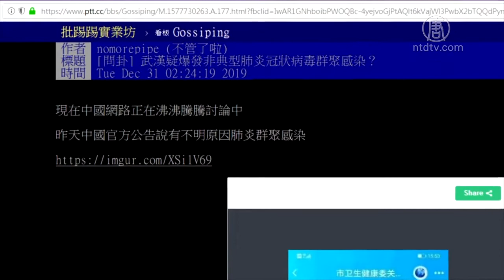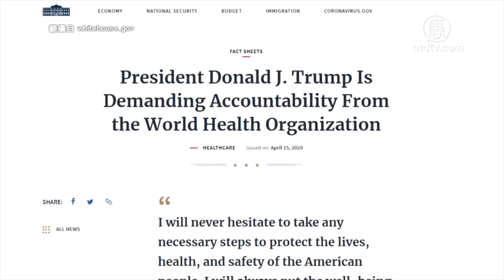【新闻周刊】中共隐瞒全球失控 台湾信吹哨人防疫领先 720P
文章标题：【新闻周刊】中共隐瞒全球失控 台湾信吹哨人防疫领先

【新唐人北京时间2020年04月19日讯】台湾防疫大有成效，四天内三度零确诊，截至18号累计398例确诊，6人死亡， 178人解除隔离。15号，白宫发出新闻稿，说明美国追究世卫在中共肺炎疫情中的责任。并指出在12月31日台湾已向世卫提出疫情有人传人的示警，但世界卫生组织没有将这个消息公诸于世。因而造成全球大爆发超过2百多万人确诊，十几万人死亡。

16号，中央流行疫情指挥中心召开疫情说明记者会，针对台湾之所以防疫成功的原因之一，是及早获得中共病毒(武汉肺炎)疫情情报，而这些情报从何而来？

去年12月间，一位在半夜2点多还没有睡的防疫医师注意到PTT上的发文，其中一个讯息揭露华南海鲜市场确诊七例SARS，还出示了检验报告，写出来除了SARS还有其他阳性病原体，研判是医院医师拿到报告，顺手用手机拍照后发出来。

这名敏锐的医师立即知会长官、疾管署副署长罗一钧，两人均认为可能是内部医疗人员讨论群组的截图遭外流出来，所以认为具可信度。

罗一钧回想当时状况。

央流行疫情指挥中心医疗应变组副组长 罗一钧：“所以这个我是觉得，其实看到这几个(讯息)之后，就没有办法再回去继续睡。非常感谢我们的这个，中国大陆这边的吹哨人，特别是像这个李(文亮)医师，还有就是像我们这边这个，收集资料之后在凌晨PO出来这个nomorepipe这位，这个原PO，那很感谢他让我们在这一次的疫情当中，可以就是很快可以找到这些讯息，然后可以成功地阻绝这个疫情。”

在台湾，防疫医师看到大陆吹哨人的爆料，而得以及早阻绝疫情。但在中国，中共为了刻意隐瞒疫情，却对吹哨人李文亮打压！不但在中国失控，更波及全球！

15号，白宫发出新闻稿，说明美国追究世卫在中共肺炎疫情中的责任。

白宫贸易顾问 纳瓦洛(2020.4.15)：“世界卫生组织杀害了世界成千上万的人。世界卫生组织曾再次否认人传人，即使台湾早已告诉他们。”

白宫新闻稿指出，“世界卫生组织在整个1月份，赞扬中共的反应，说没有人传人，尽管武汉医师警示病毒可能人传人”。此外，“台湾在看到冠状病毒(中共病毒)人传人的报告之后，在12月31号联系世界卫生组织，但世界卫生组织没有将这个消息公诸于世。”

白宫贸易顾问 纳瓦洛(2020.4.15)：“我从未看过一个国际组织如此失职，他们手上沾满了血。”

澳洲天空新闻主持人 Andrew Bolt(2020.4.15)：“世界卫生组织禁止台湾(加入WHO)，台湾是防疫最成功的国家。台湾他们只有6人死亡。就算人们没有被禁止购物，没有禁止出门，甚至没有禁止去餐厅和市场。但世界卫生组织禁止台湾成为会员，因为中共讨厌台湾。”

同在15号，在世界卫生组织在日内瓦总部召开疫情的记者会上。一位NHK记者透过连线向谭德赛提问。为何孤立台湾？为何将“政治”摆在全球公卫健康之上？但是谭德塞没有回答问题。

而日本内阁官房长官菅义伟指出，世界卫生议题不应该出现地理空白。

日本内阁官房长官 菅义伟(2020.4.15)：“日本支持台湾以观察员身份参与 WHO，会继续抓住一切机会，坚定表明我国的立场。”

而美国和澳洲都表态支持台湾加入世卫。国务卿蓬佩奥（Mike Pompeo）也表示美国将依照《台北法案》支持台湾参与国际组织，当然包括世界卫生组织。在澳洲也有多位国会议员支持台湾加入。

今年五月即将召开世界卫生大会，台湾也将争取以观察员身份参加大会。

中共肺炎全球延烧，台湾三天两度零确诊，圆山饭店外墙也点灯庆祝，16日晚上又再度点亮“ZERO”，15日则打上英文SALUTE敬礼字样，向医护致敬，台北101则点起粉红灯光写上“TAIWAN CAN HELP”，感谢抗疫英雄。

然后人数。

大纪元

2005年1月12日